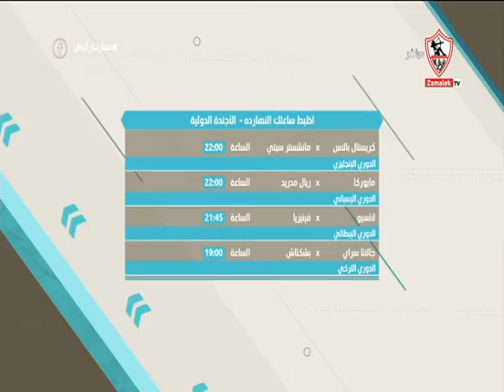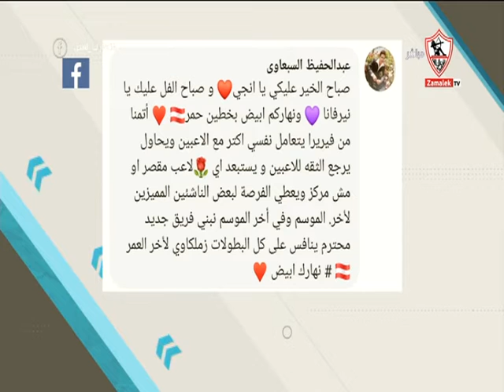نهارك أبيض - حلقة الأثنين مع ( نيرفانا العبد ) 14/3/2022 - الحلقة الكاملة